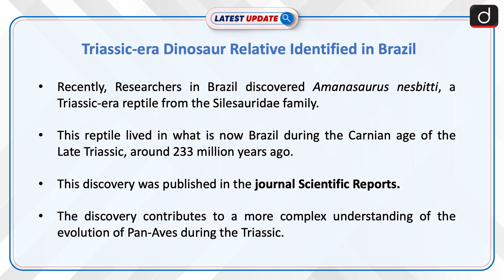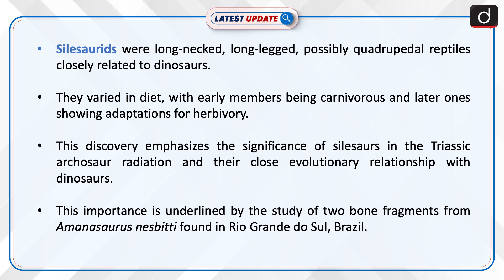Triassic Silesaur Discovery in Brazil | Latest update | Drishti IAS English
Researchers in Brazil discovered Amanasaurus nesbitti, a Triassic-era reptile from the Silesauridae family, challenging previous notions about the size and evolution of these dinosaur relatives. The study, revealing these significant Triassic creatures were as large as early dinosaurs, offers new insights into the complexity of prehistoric life.